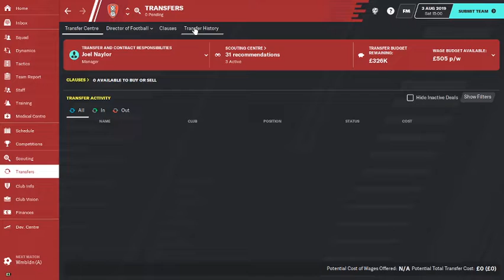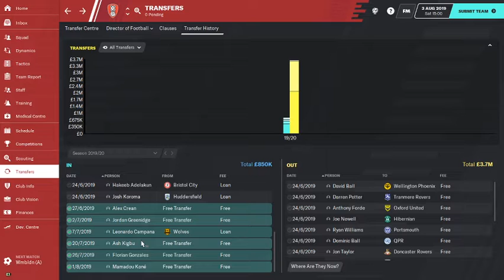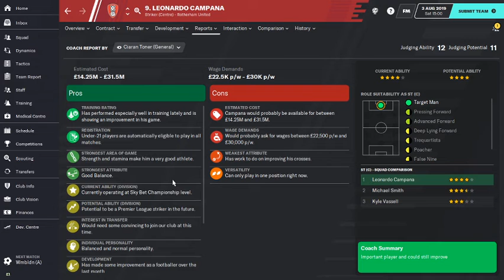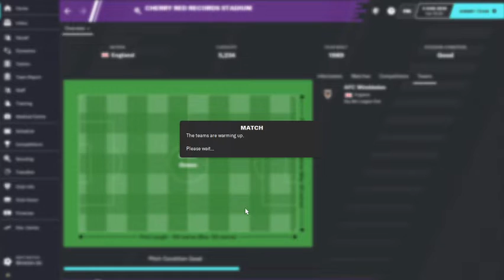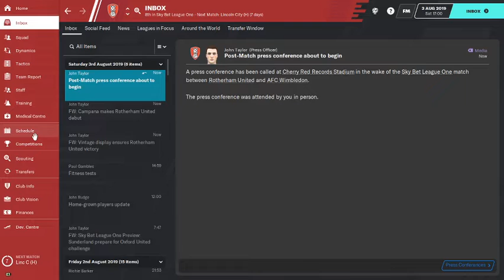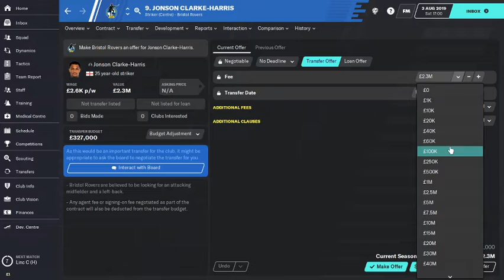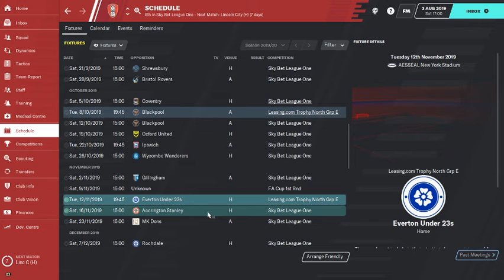Football Manager 2020 | Rotherham United #1 | Start of the season!!